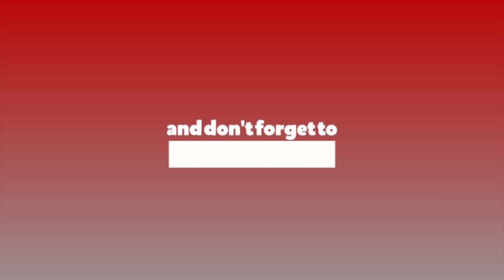६२ वर्षे काँग्रेस कार्यकर्ता :पार्टी चिन्छन् तर नेता चिन्दैनन् ! || Karna Bahadur Nepali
६२ वर्षे काँग्रेस कार्यकर्ता :पार्टी चिन्छन् तर नेता चिन्दैनन् ! || Karna Bahadur Nepali